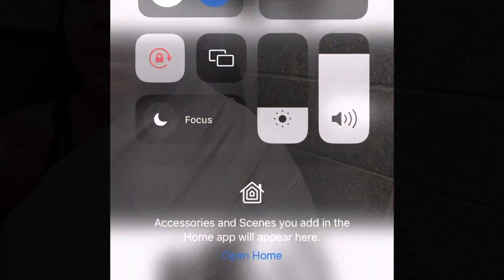(Vlog) D1 Track and Field Day In the Life ~ Injury edition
Make sure you support and tune in to the ACC Championship on Feb 23-25.

~Personal Instagram: Zyeast35

~Hair page IG: Hairbyzo_getright

~Shoe Page on IG: Zoscustomz